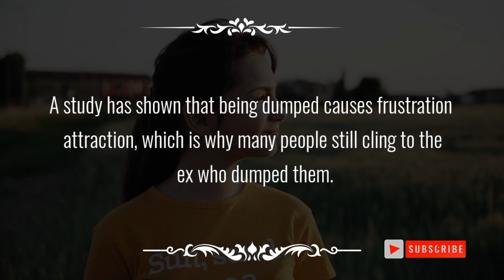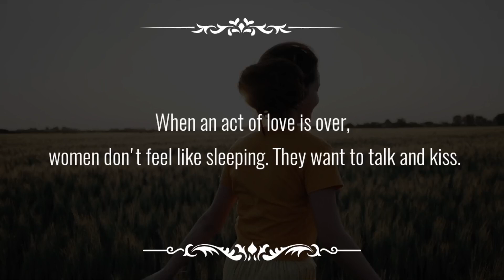FACTS and Psychological FACTS About WOMEN that you need to know